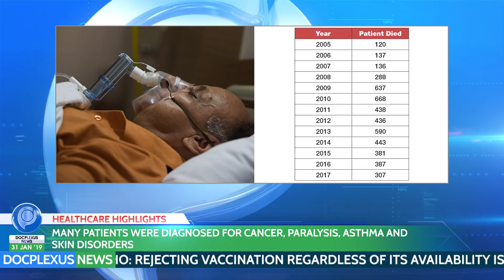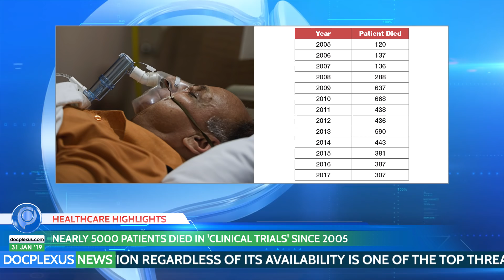Weekly Healthcare Headlines Episode 89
This Week’s Trending News for You. Watch ‘Healthcare Headlines That Matter’ EVERY THURSDAY!

Top Stories of This Week:

1. IMA: 40% Indian Doctors Victim Of Violence
2. Rare Co-Infection Of ‘Dengue And Hepatitis A’
3. FDA Approves World’s First Smart Inhaler
4. HM To Cut Prices Of 400 Medical Implants